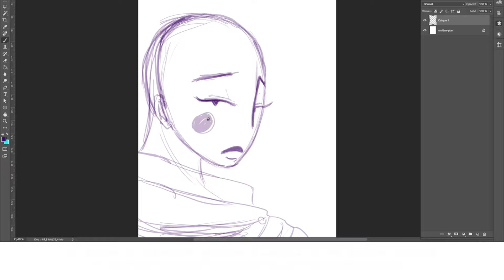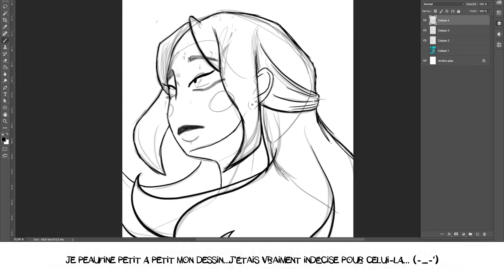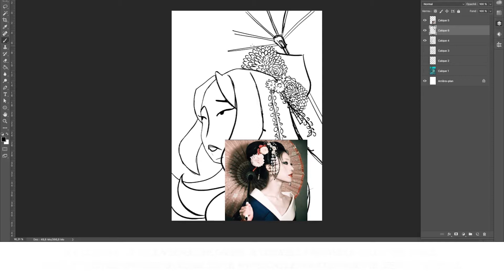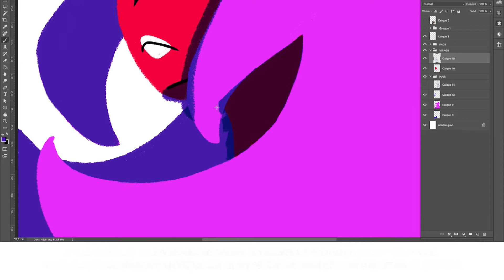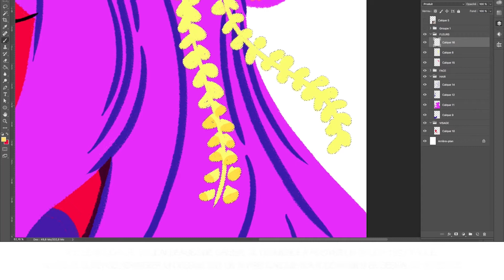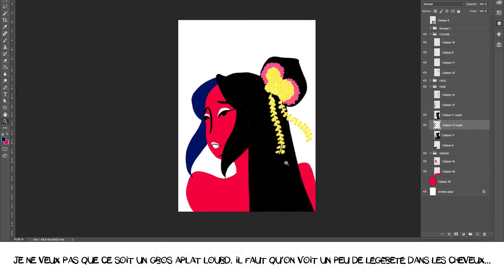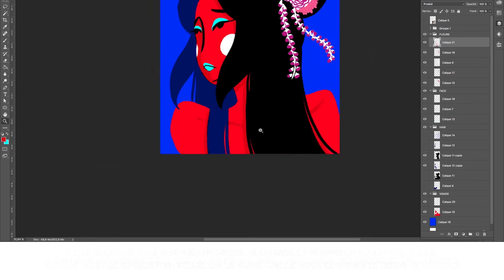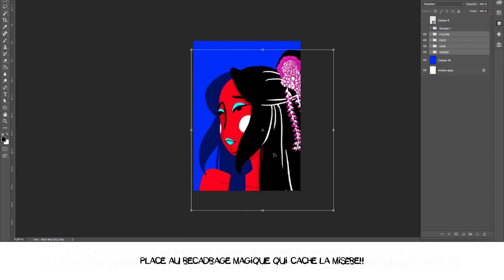geisha timelapse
Voici mon nouveau timelapse!

Music copyright: I DO NOT OWN THE MUSICS

0:00 - 2:58  Traditional Modern Japanese Music Legends - Otodayo Records
2:58 - 8:00   Ibuki - Yoshida Brothers
8:00 - 12:00  The Cherry Blossoms (Sakura Sakura) - Toshiko Yonekawa
12:00 - 13:00  The Tale of the Princess Kaguya OST 34. Koto Melody - Joe Hisaishi
13:00 - 14:31  The Tale of the Princess Kaguya OST 36. Tennyo no Uta - Joe Hisaishi